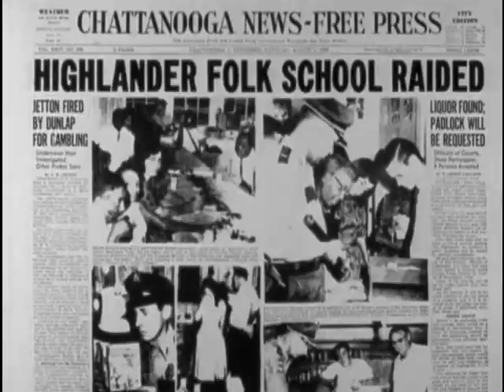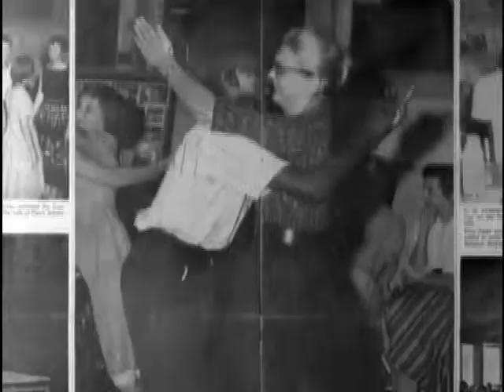You Got To Move [excerpt] -- with Bernice Robinson & May Justus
States' reactionary response to Highlander School... revoking charter and padlocking property until it could be auctioned... bookended by interviews with Bernice Robinson and May Justus